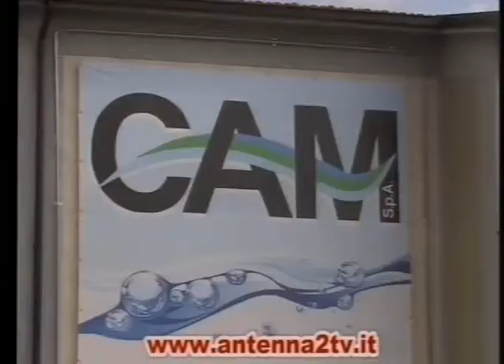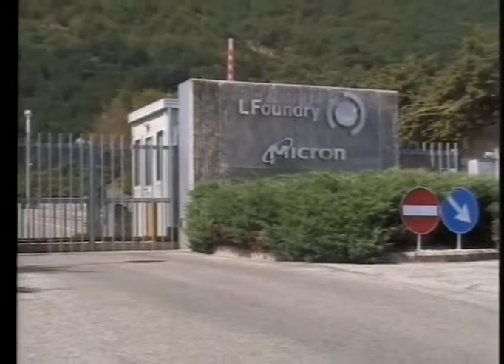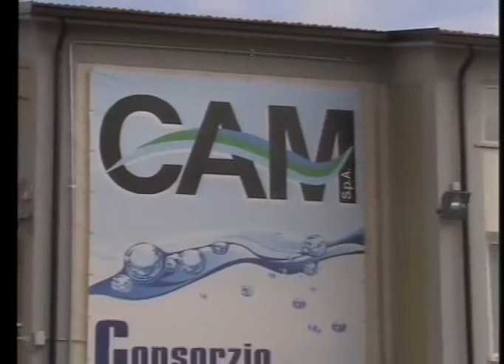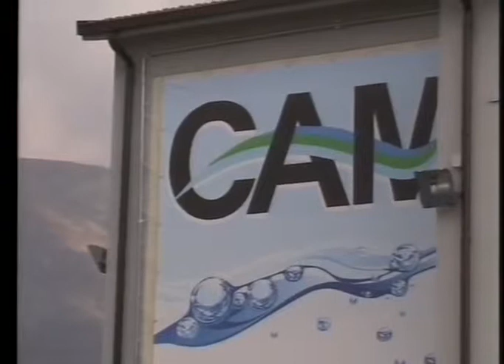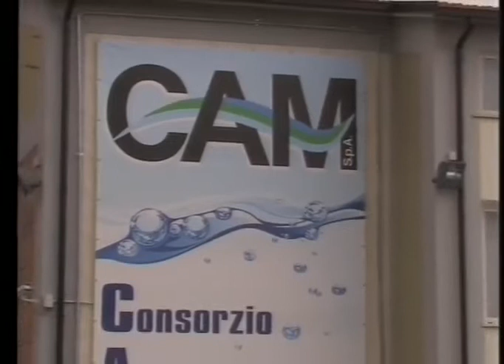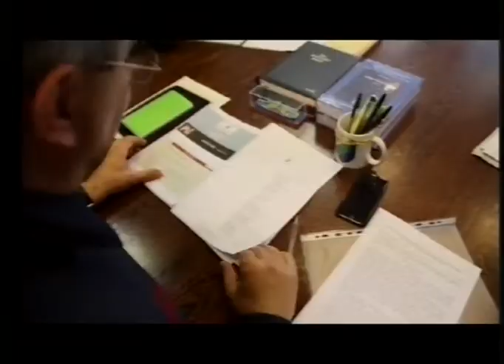A2 Notizie 10/05/2017